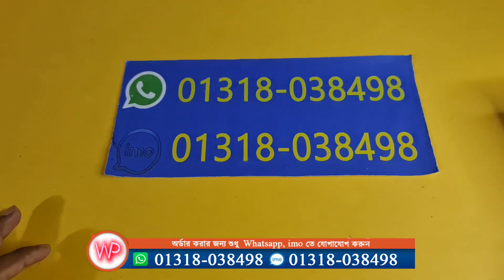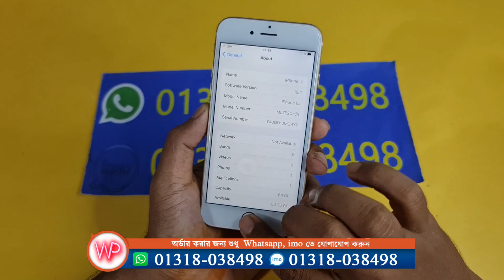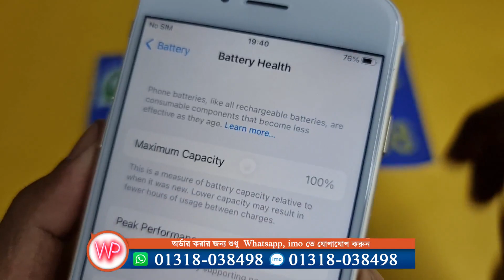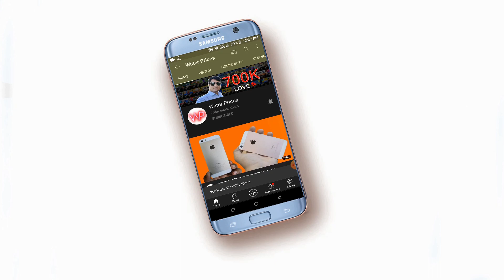পানির দামে আইফোন 6S, Apple iPhone 6S Mobile Unboxing & Hands-on Review || Water Prices